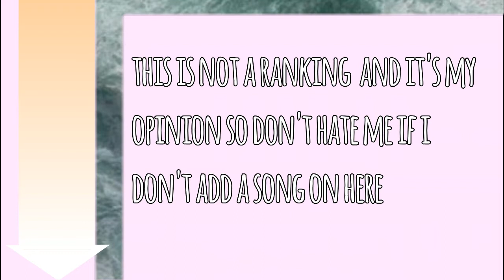Memorable Kpop Dances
This list is to remember some dances that were popular or were memorable when they were released. This is MY OPINION.

Hi I'm Kpop 101,
I like to make informational videos about anything kpop. This goes for evolutions, profiles, new rookie groups, etc.